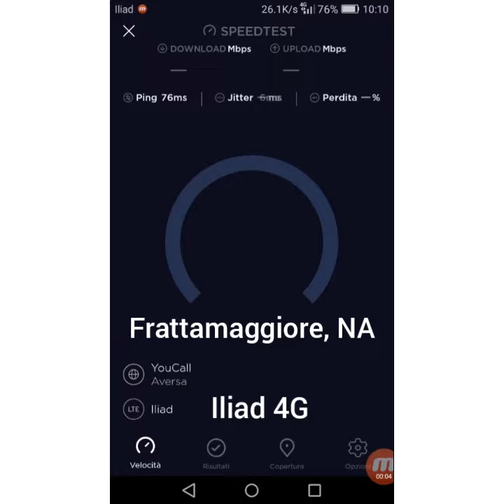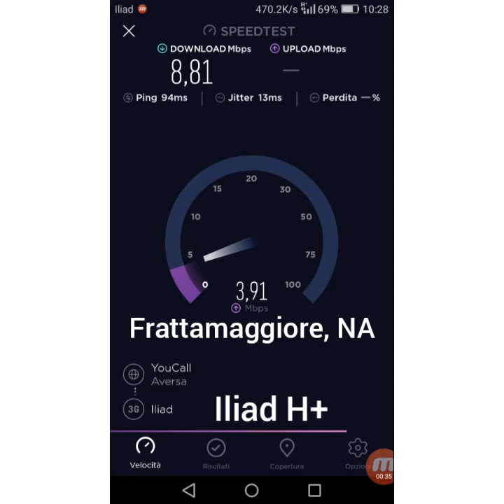Speedtest Iliad a Frattamaggiore, Provincia di Napoli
E voi come vi trovate in queste zone con Iliad? Fatemelo sapere nei commenti! A breve, altri speedtest eseguiti in altre zone con confronto tra Wind, 3 e Iliad.

Musicista: IKSON